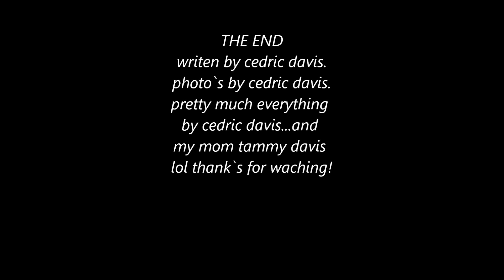The tractor movie